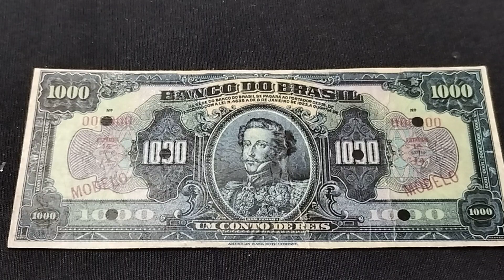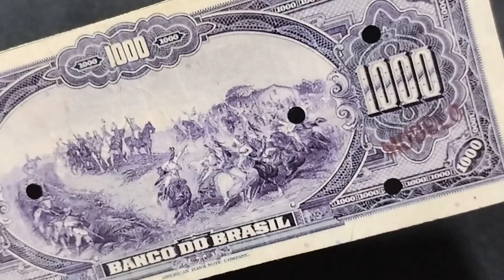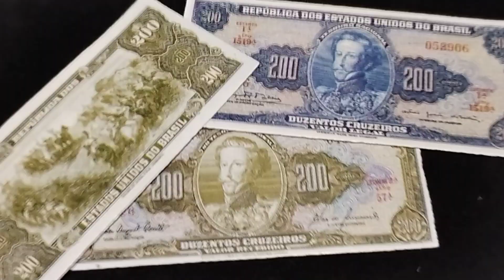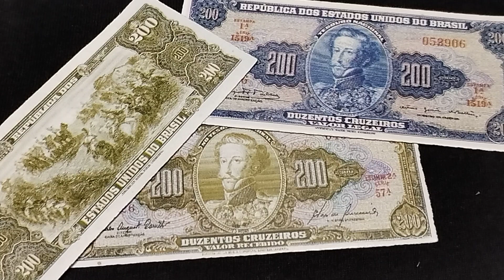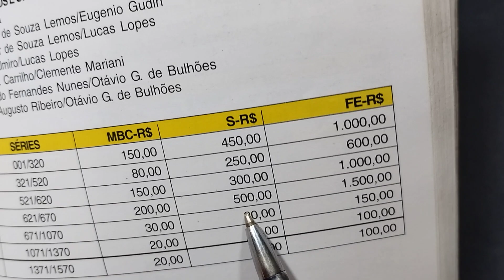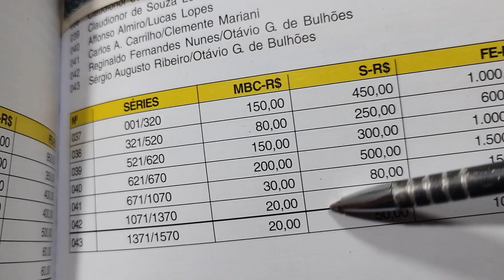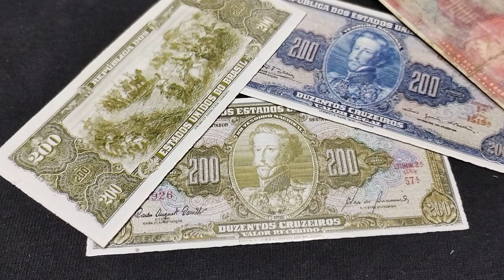VALE 9.000,00 MIL REAIS O MAIOR DUZENTAO DO BRASIL.